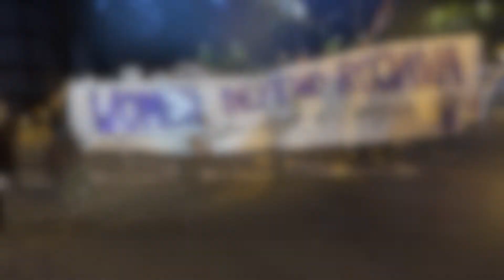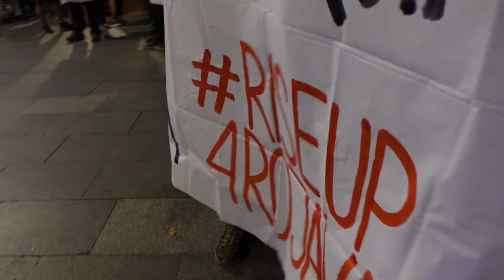RESISTÈNCIA INTERNACIONAL contra l'agressió feixista contra el Nord de Síria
RESISTÈNCIA INTERNACIONAL contra l'agressió feixista i colonial de l'Exèrcit Turc contra el Nord de Síria
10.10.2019